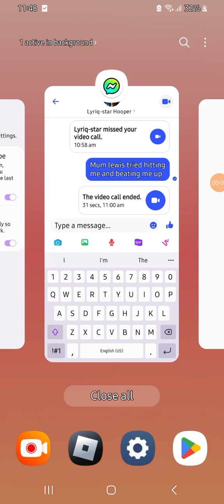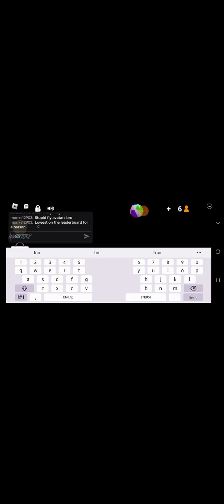murder mystery 2